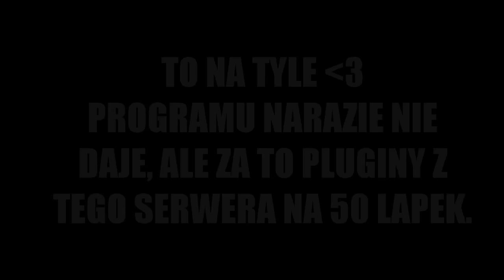#02 Zniszcz ten serwer